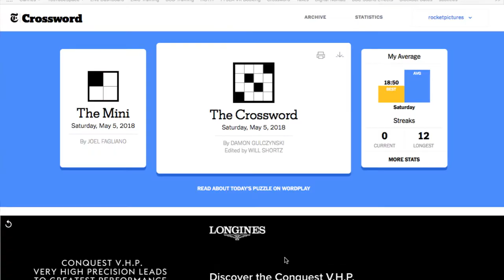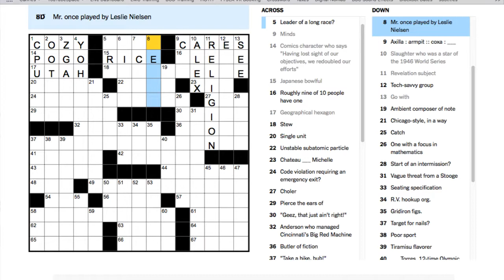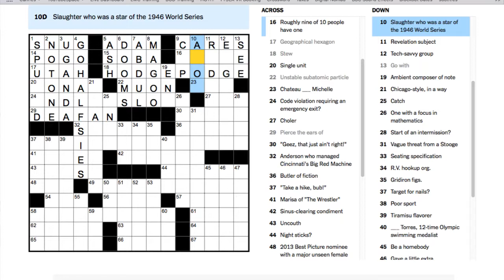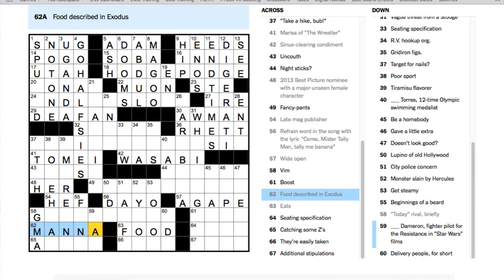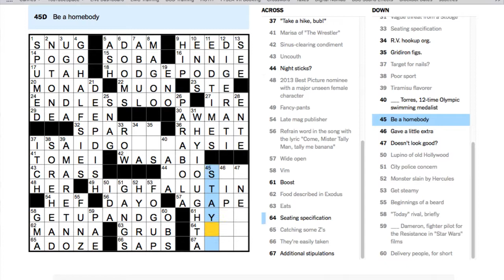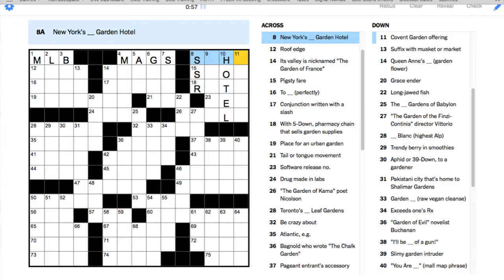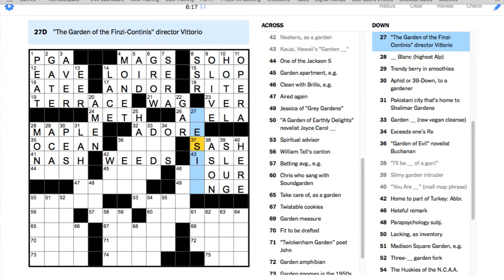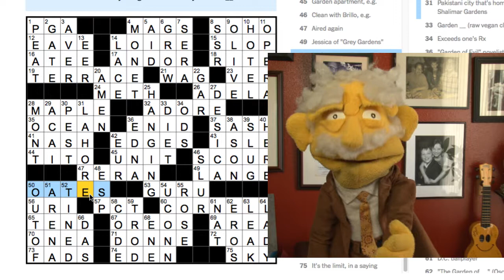SATURDAY Puzzle - @ProfessorPuppet - LIVE